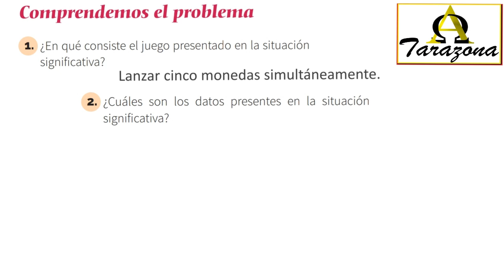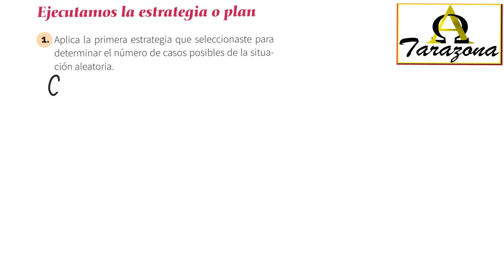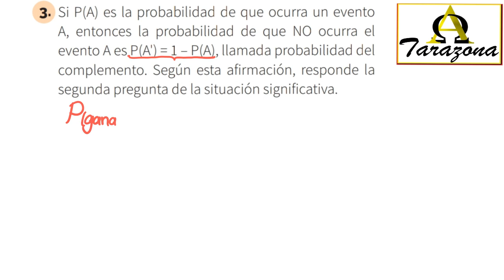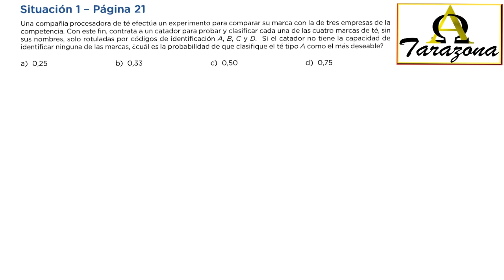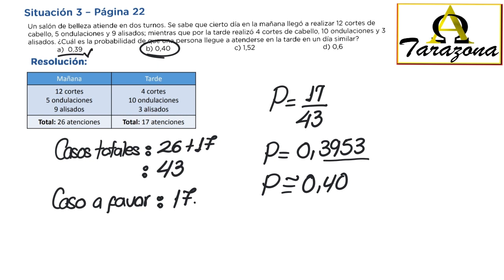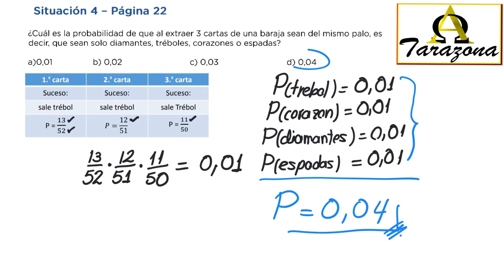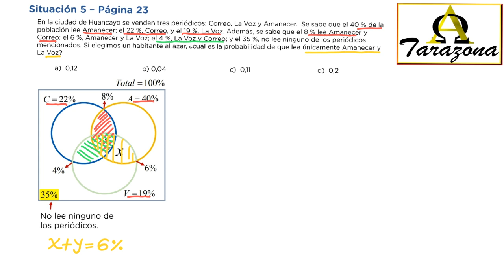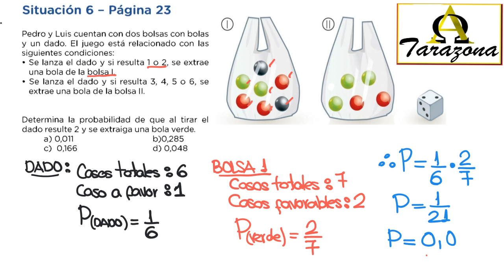APRENDO EN CASA 5 / aprendo en casa# / mequedoencasa#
Dia 3 y 4 de aprendo en casa  para 5to secundaria, nos quedan pocas vacantes para la clase online en vivo anotate en el siguiente formulario